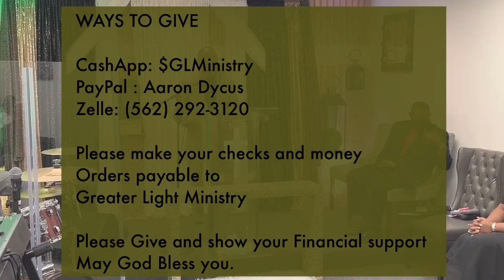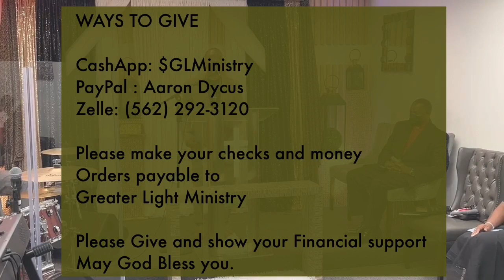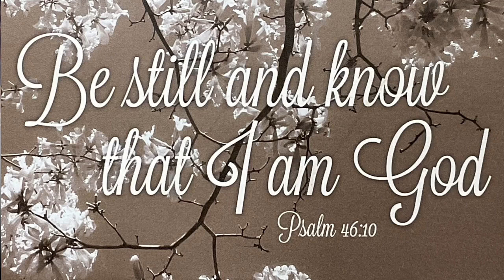Greater Light Ministry Pastor Aaron And Lady Vanessa Dycus 8/18/22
First Night Anniversary Service, Speaker, Pastor Eric W. Holyfield